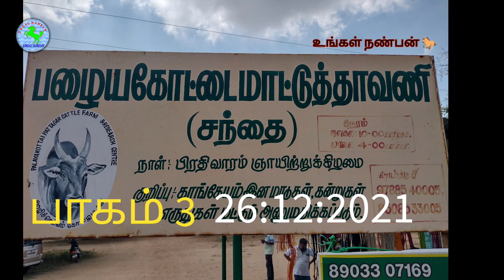பழையகோட்டை நாட்டுமாட்டுச்சந்தைவிலைநிலவரம்part3 pazhaiyakottaicountrycowmarketrate&deatiles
பழையகோட்டை நாட்டுமாட்டுச்சந்தைவிலைநிலவரம்part1 26;12;2021pazhaiyakottaicountrycowmarket rate&deatil
@Ungalnanban உங்கள்நண்பன்
 பழையகோட்டை மாட்டுத்தாவணியில் நடக்கும் நாட்டு மாடுகளுக்கான அதாவது காங்கேயம் காளைகள் மற்றும் காங்கேயன் இனத்திற்கான மாட்டுச்சந்தை வாருங்கள் நண்பர்களே